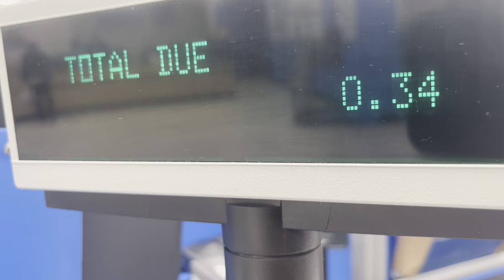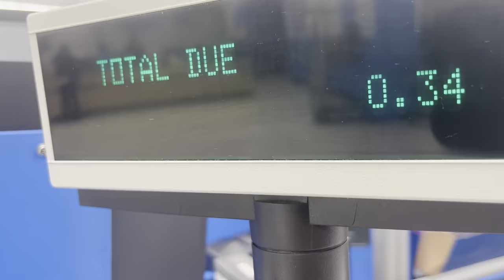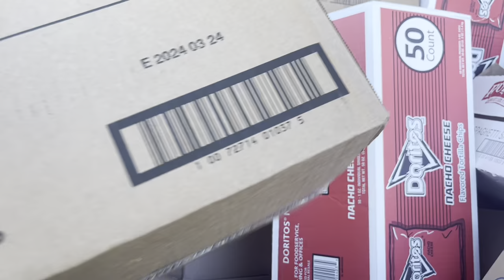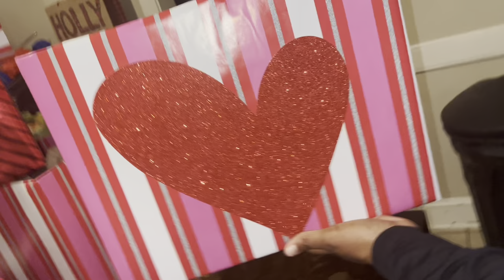I Hired Help Today: Shopping Vlog (More Free Axe Gift Sets!